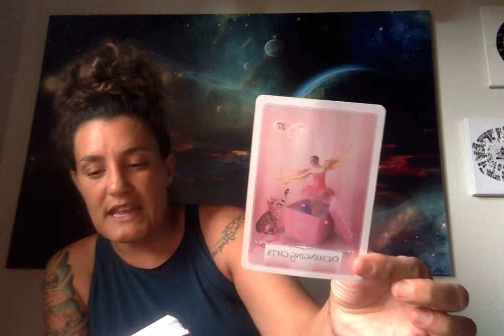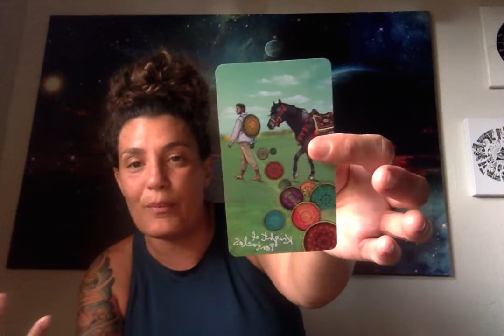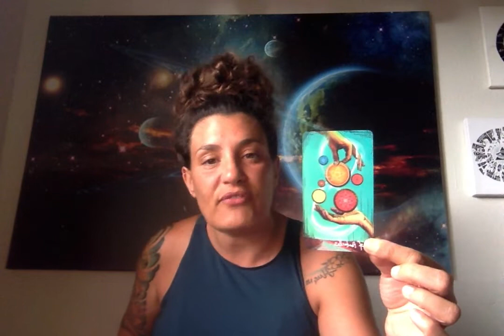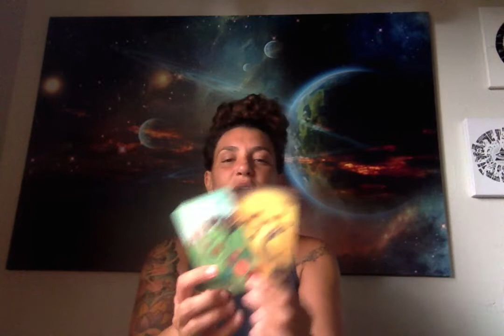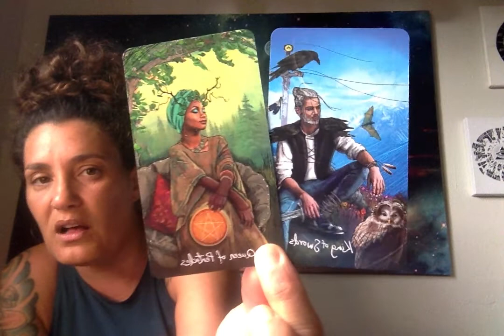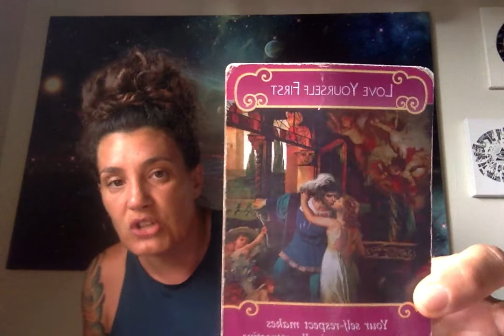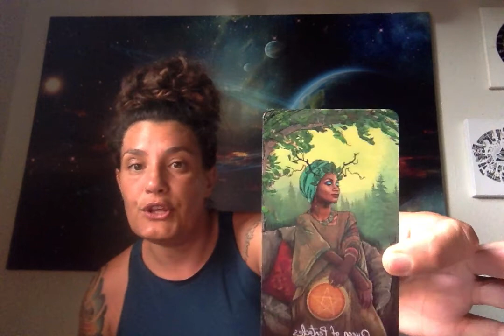DIVINE MASCULINE, DIVINE FEMININE LOVE IS ON IT'S WAY TO YOU! SLOW AND STEADY! EEK HERE IT COMES!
CHILD'S BOOK OF INSTRUCTIONS:

We've all said, "I wish my child came with a book of instructions." Well they do! We all do. It's called a natal chart. What conversation were the planets having at the time your child took their first breath? Knowing this helps us understand our children better. We'll work in tandem with the planets to guide your child towards their destiny and spiritual path, instead of instilling them with our fear of failure, and disappointment.

Personal Natal Information:
Aries Rising
Virgo Sun, Venus, Saturn, North Node, Black Moon Lilith

DecksUsed:
Moonology Oracle
Romance Angels
Mahrukh
Twin Flame Messages
Lovers Oracle
SpellCasters Tarot